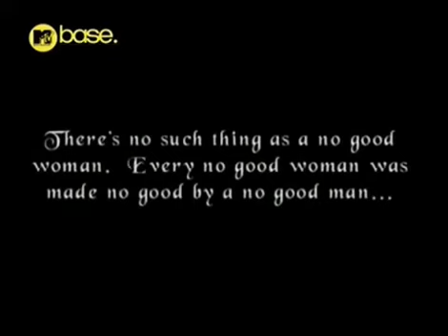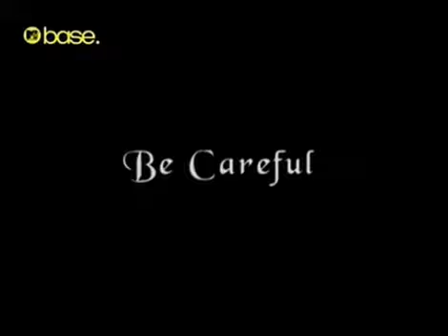Sparkle-Be Careful (Feat. R.kelly)